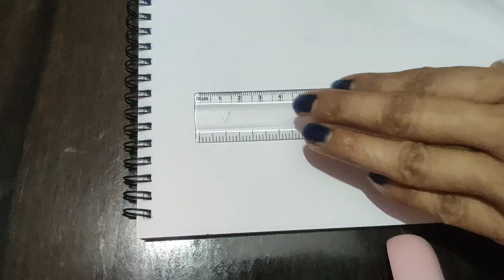How to draw a girl with traditional dress , pencil tutorial art , step by step for beginners